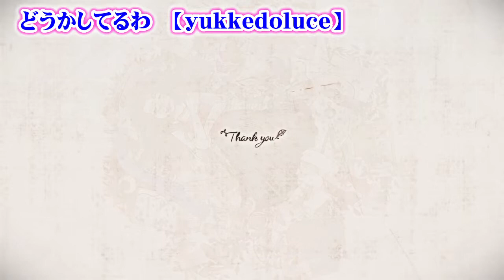【ニコカラ】どうかしてるわ【off vocal】+2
yukkedoluce 様の『どうかしてるわ』のニコカラです

yukkedoluce 2nd VOCALOID Album『月兎と懐中銀河』に収録

音源は各本家様へ